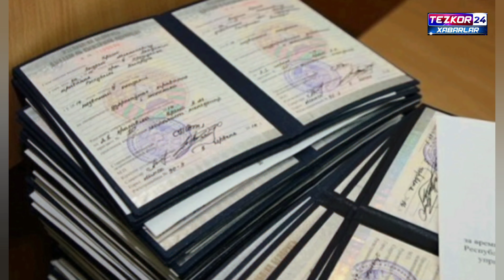ЭНДИ РОССИЯДАН ЎЗБЕКИСТОНГА ЎКИШНИ КЎЧИРИШ МУМКУН